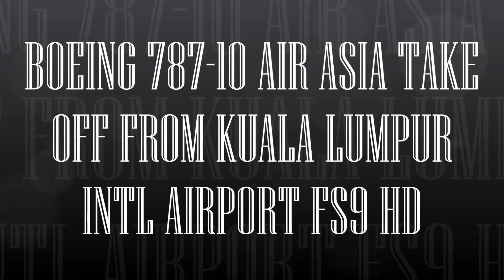BOEING 787 10 AIR ASIA TAKE OFF FROM KUALA LUMPUR INTL AIRPORT FS9 HD